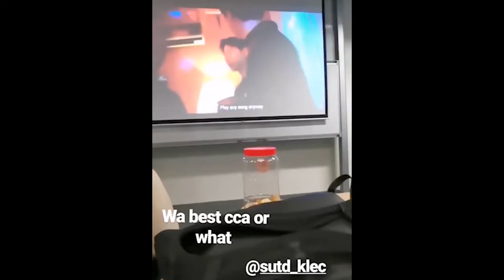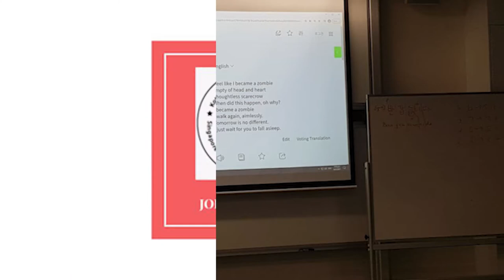Korean Language Enrichment Club KLEC | Open House 22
Korean Language Enrichment Club(KLEC) is a cultural club in SUTD. They promote enthusiasm for Korean language and culture so that students may connect to the up and rising Korean design and technology field.

Fifth Row Timings: Every Thursday 6pm @Microsoft Teams